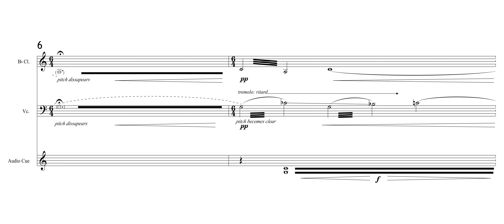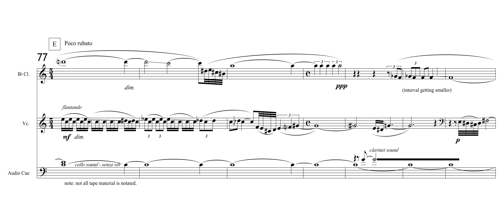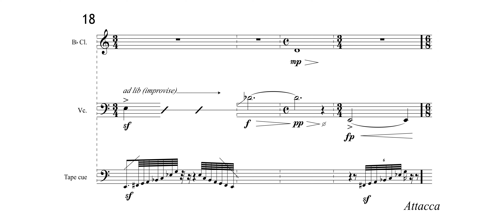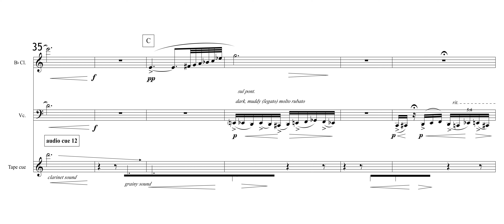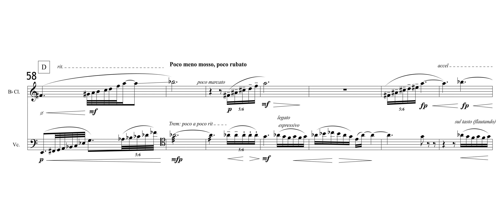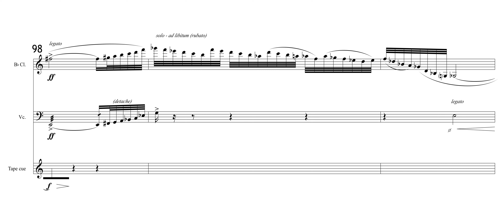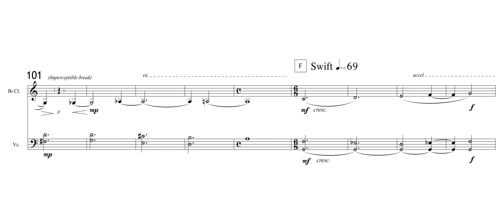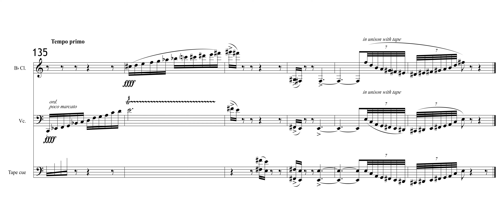Andrew Staniland - Tapestry (Score-Video)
Pronounced with a long "a," as in "tape."

Note: there may be some discrepancies between the audio (possibly the premiere) and the visual (the revised edition of the score).

Performers:
Joaquin Valdepeñas, clarinet
David Hetherington, violoncello
Andrew Staniland, tape

Score: Canadian Music Centre